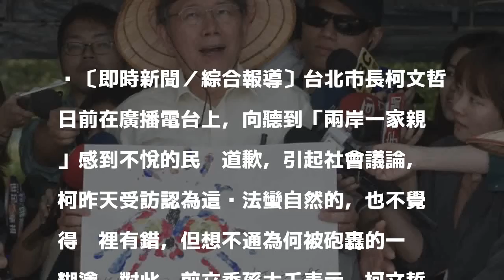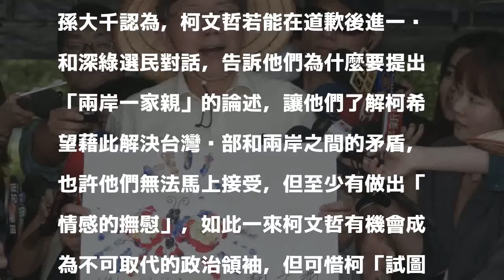柯P不解為何「道歉說」挨轟 他分析：關鍵在態度！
〔即時新聞／綜合報導〕台北市長柯文哲日前在廣播電台上，向聽到「兩岸一家親」感到不悅的民眾道歉，引起社會議論，柯昨天受訪認為這說法蠻自然的，也不覺得哪裡有錯，但想不通為何被砲轟的一蹋糊塗。對此，前立委孫大千表示，柯文哲道歉會惹出這麼大的爭議，關鍵在於他的態度！

發表評論評論如下。